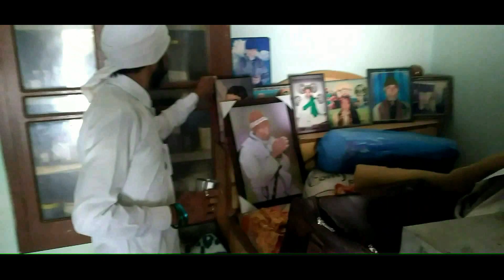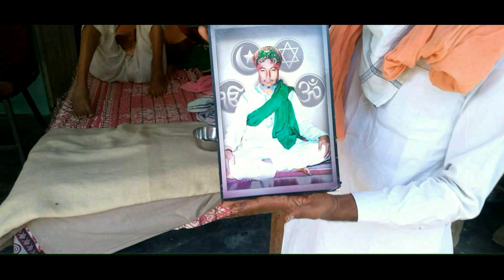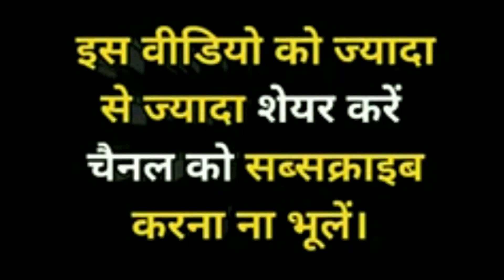पहले कि देश की सेवा अब कर रहे हैं गरीबों की मदद / Nirmal Singh Vlogs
Nirmal Singh